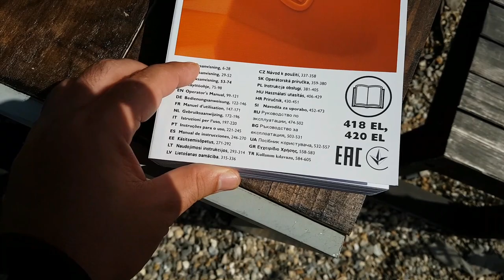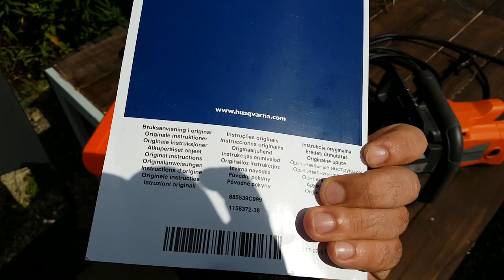Drujba electrica Husqvarna 420EL!!! Mai buna ca pe benzina?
Scurta prezentare si test in sarcina a drujbei electrice Husqvarna 420EL, achizitionata dintr-un magazin de motoutilaje din Franta.